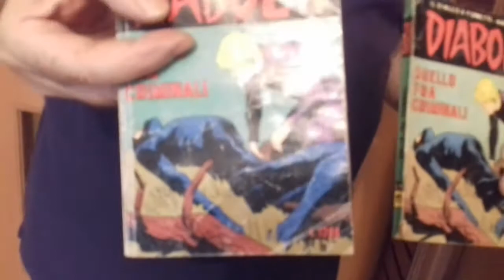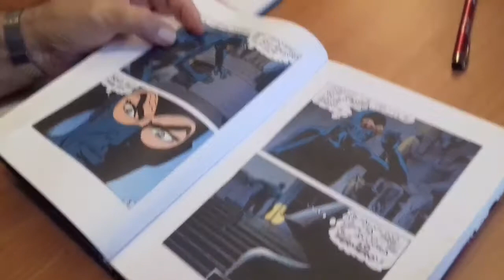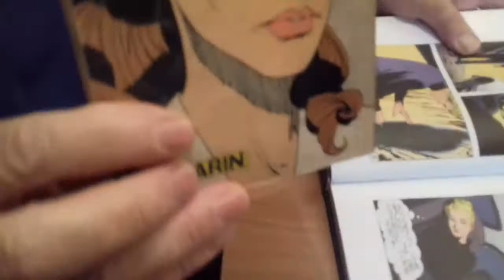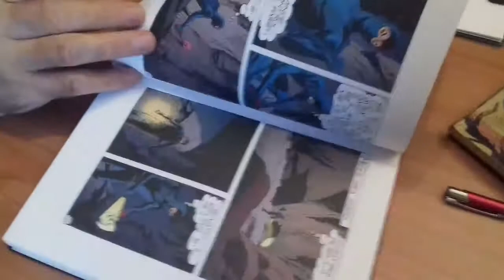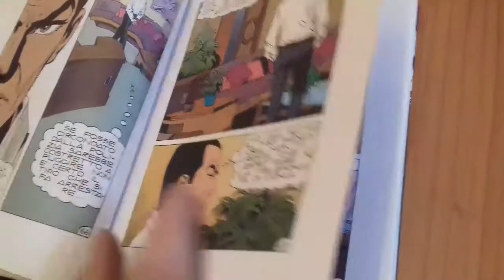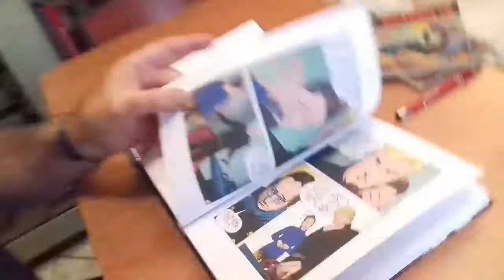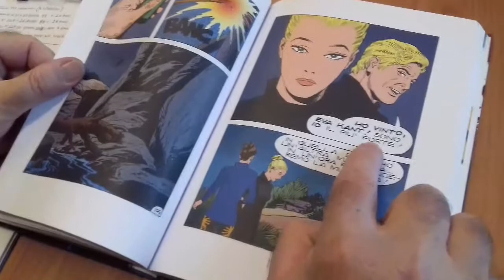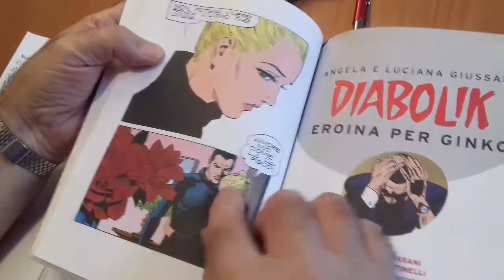DIABOLIK:DUELLO FRA CRIMINALI